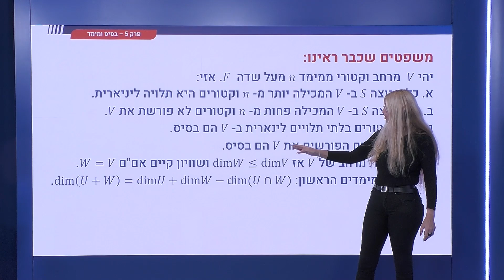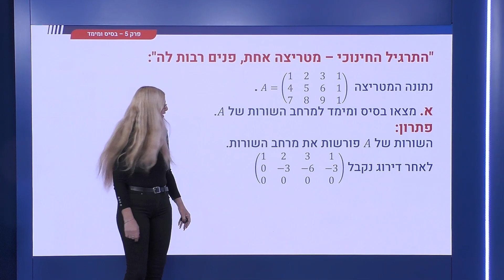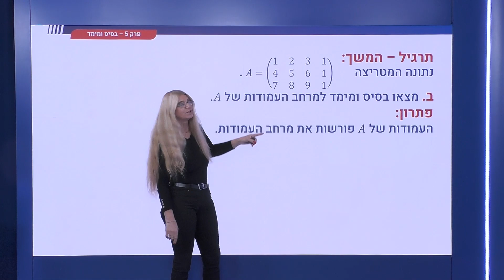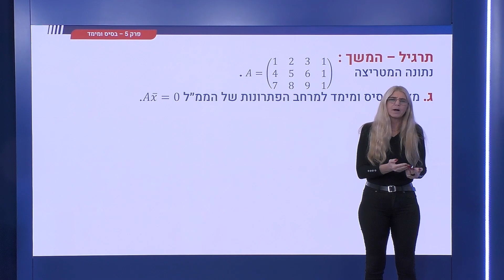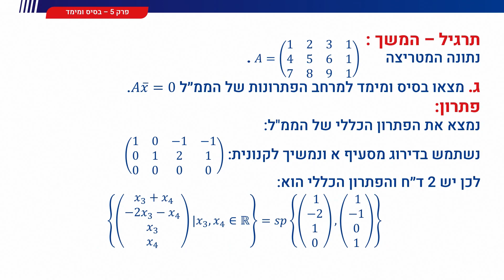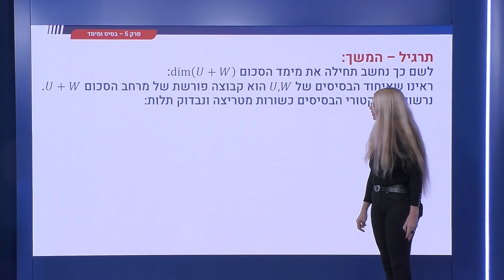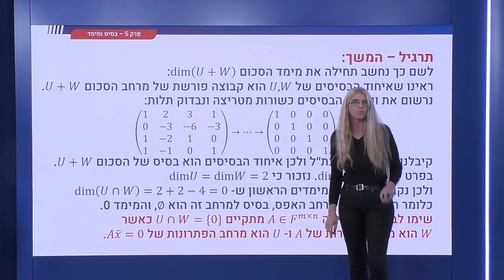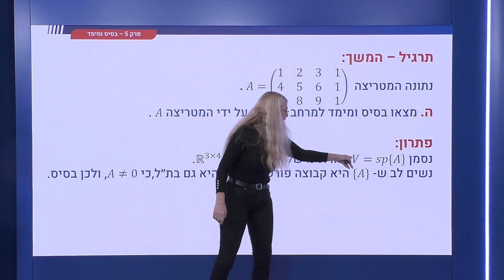189 - דוגמא מסכמת למציאת בסיס ומימד